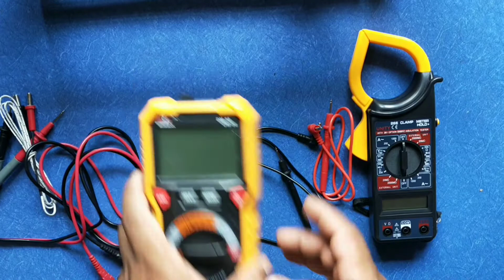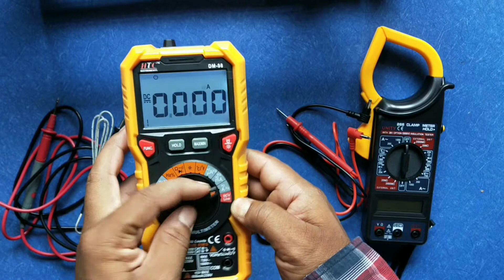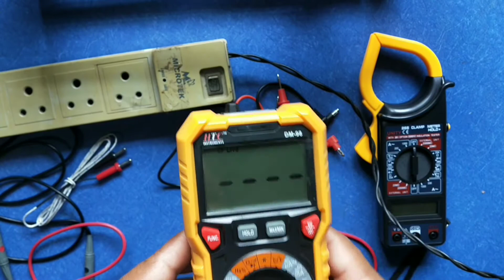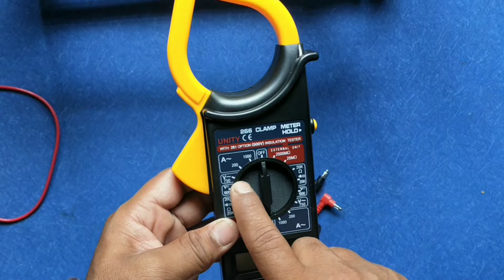Multimeter V/s Clamp meter l Htc multimeter dm99 l Unity Clamp meter dt266 l Multimeter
Multimeter V/s Clamp meter
 comparison of multimeter htc dm98 and clamp meter unity dt266
CLAMP meter is mainly for high current measure